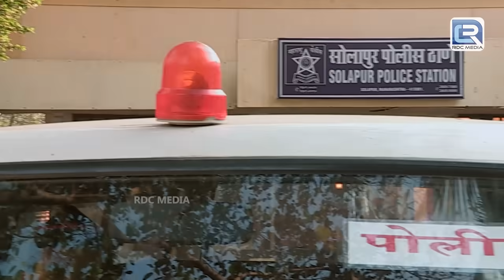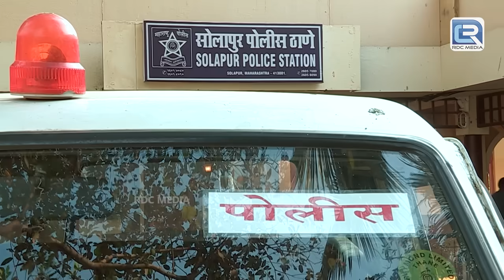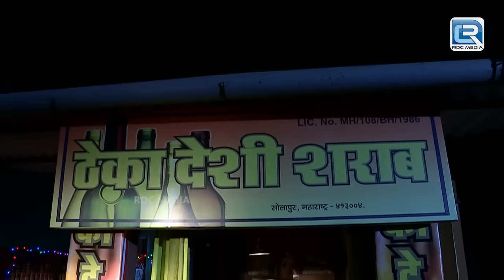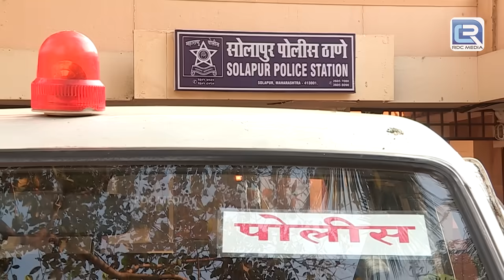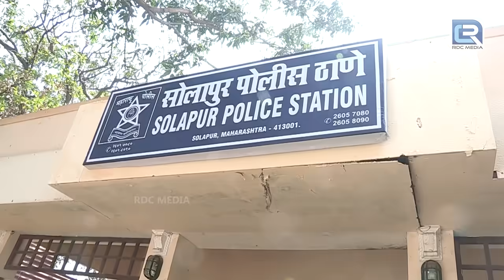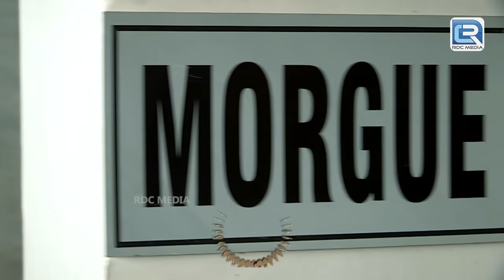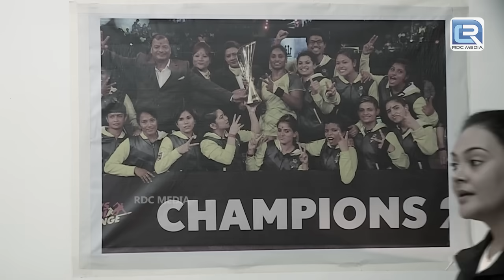कबड्डी के Selection के आड़ में लडकियोंसे अश्लील काम करवाके पैसा कमाती थी | CRIME PATROL DIAL 100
कबड्डी के Selection के आड़ में लडकियोंसे अश्लील काम करवाके पैसा कमाती थी | CRIME PATROL DIAL 100 | FULL EPISODE

In today's episode of Crime Patrol, watch the investigation of a murder case from Maharashtra. Shanti, Komal and Priyanka are three sisters who live along with their parents in Solapur. The three girls often participate in college-level kabaddi matches despite their father’s disapproval. When Komal goes missing from her house, her mother lodges her missing complaint in a police station. While investigating the case, the police find a dead body near a village. Will the police be able to solve the murder mystery?